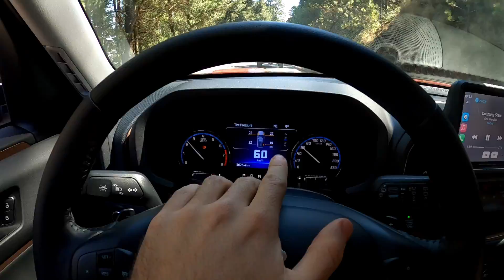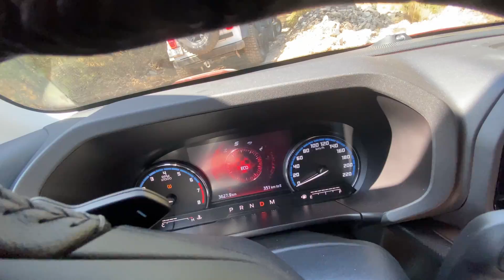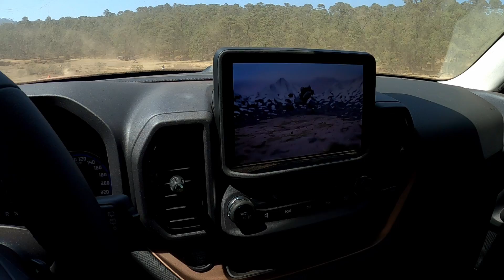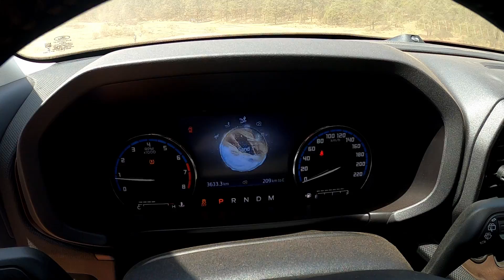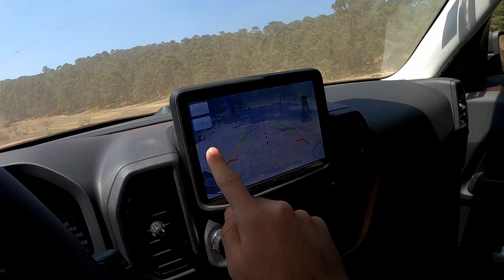Bronco Sport - Le competimos a los Jeeps!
Gracias a Ford por prestarnos una Bronco Sport, vaya que buena camioneta, y eso que no es la que le compite a este segmento

Gracias al equipo de Radical que nos invito y nos tuvo paciencia para pasar por los obstáculos, espero lo hayan disfrutado.